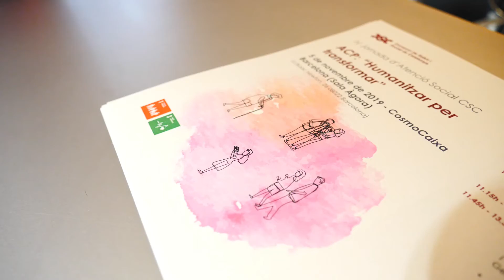IV Jornada d'Atenció Social CSC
La "IV Jornada d'Atenció Social CSC" s'ha celebrat, el 5 de novembre de 2019, sota el títol ACP: "Humanitzar per transformar".